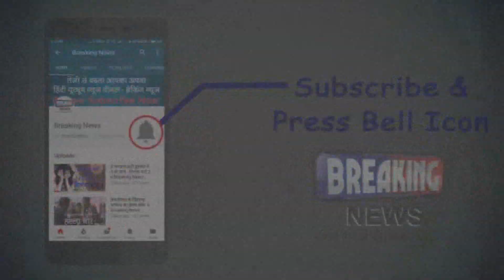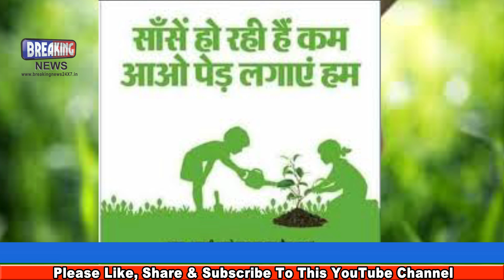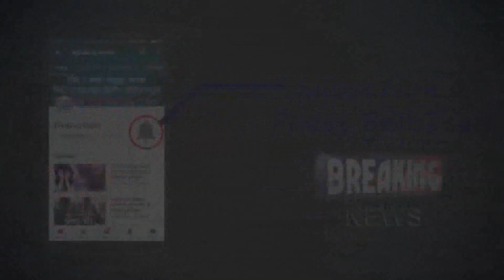135 करोड़ लोगों से बॉलीवुड एक्‍टर्स क्यों कर रहे गुजारिश, "हवा आने दो" l Share, Comments & Subscribe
संयुक्त राष्ट्र द्वारा इस साल विश्व पर्यावरण दिवस का थीम वायु प्रदूषण रखे जाने के मद्देनजर केंद्र सरकार का फोकस भी दिल्ली-एनसीआर सहित देश के सर्वाधिक प्रदूषित 102 शहरों पर ही होगा। यूं तो स्वच्छ वायु अभियान के तहत इन शहरों में प्रदूषण दूर करने के उपायों पर पहले से ही काम चल रहा है, लेकिन अब सरकार की कोशिश जन जागरूकता बढ़ाने पर भी रहेगी। इसके लिए केंद्रीय प्रदूषण नियंत्रण बोर्ड (सीपीसीबी) तो नोडल एजेंसी के रूप में काम करेगा ही, बॉलीवुड की जानी मानी शख्सियतों की मदद से तैयार ऑडियो-वीडियो विजुअल की मदद भी ली जाएगी।